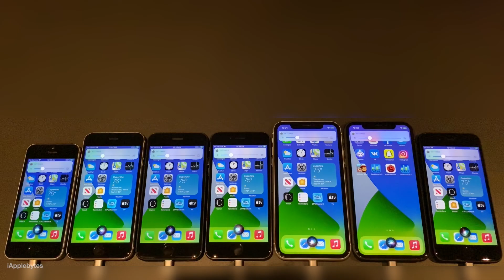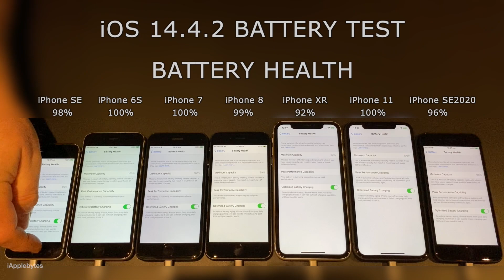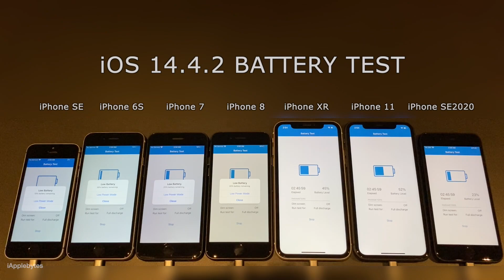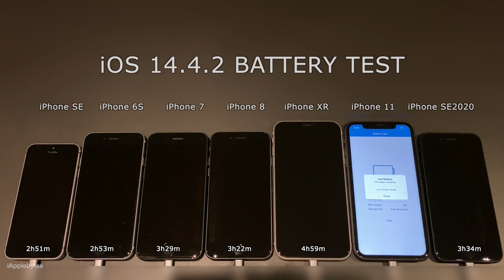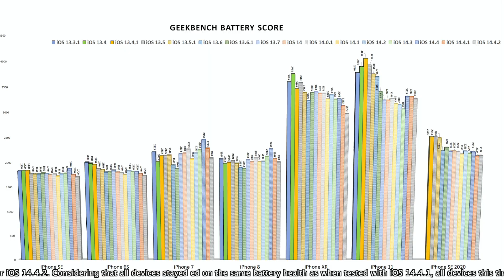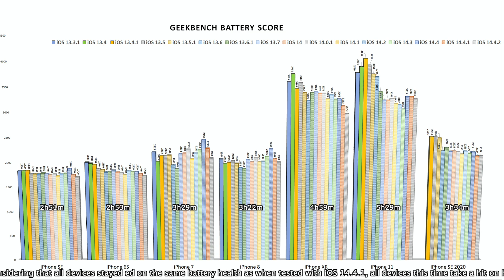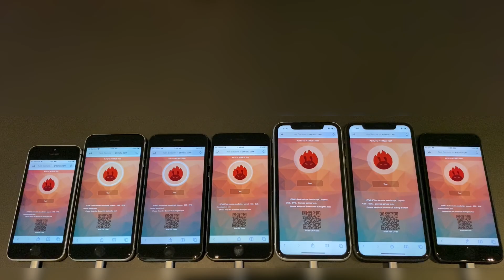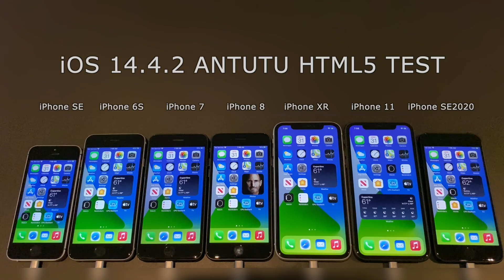iOS 14.4.2 Battery Life / Battery Drain / Battery Performance Test.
iOS 14.4.2 was released by Apple as a crucial bug fix release.

This video was shot 5 days after iOS 14.4.2 was installed, so it had time to settle in. I have seen many comments that it takes about a week for battery performance to optimize itself after an iOS update. I have always been skeptical of this statement as I have never personally had bad battery life right after I update. If I restore and download backup from iCloud well then that is another story. So I decided to run the battery test 5 days after I updated them. In those 5 days they were just idling with power connected. So let's run the battery test again, and see if we will get some different results this time around.

Track 01 : Woody
Track 02 : Your Love
Track 03 : Hurt You Again
Track 04 : Aurora

Niwel is a french music producer.

00:00 Initial Setup
01:19 Battery Test Start
09:48 iOS 14.4.2 Geekbench Test
11:13 iOS 14.4.2 Antutu HTML5 Test